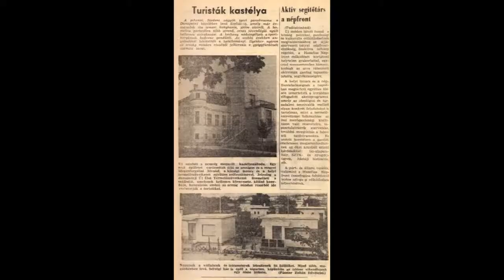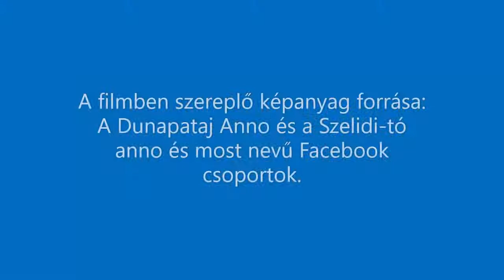Dunapataj Anno 6 rész